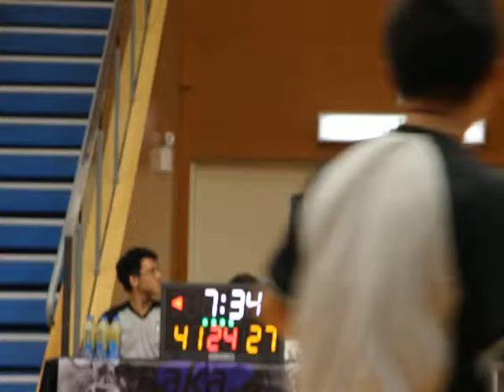7th WBL 16 07 2016 GAME 1 Rise-up vs 玩籃猿 Part 4